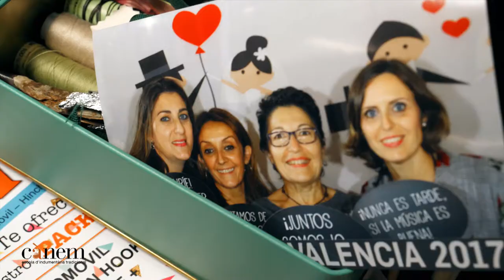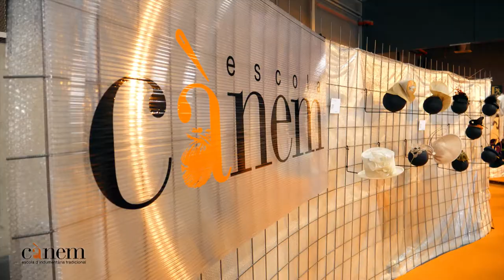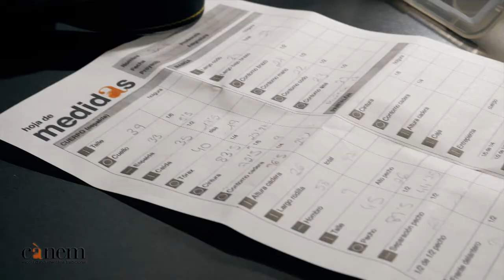Cànem - Fiesta y Boda 2017